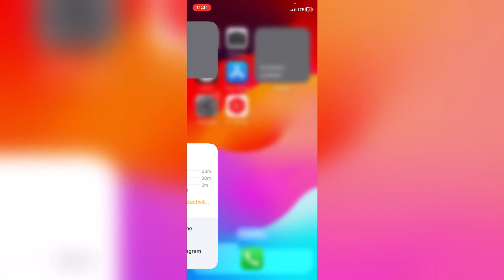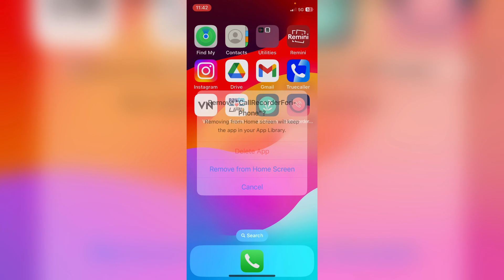iPhone me call recording kaise karte hai ? how to call recorde in iPhone ?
1) iPhone mein call recording kaise karen
2) iPhone mein call recording kaise karte hain
3) how to call recording in iPhone
4) how to call record in iPhone
5) iPhone mein call record kaise karen
6) iphone voice call record kaise karen
7) iPhone mein voice call recording kaise karte hain
8) I want a voice call record karne ka Tarika
9) voice call recording kaisi hai iPhone
10) call recording kaise karen iPhone
11) call record kaise karen iPhone
12) call record kaise karen iPhone mein